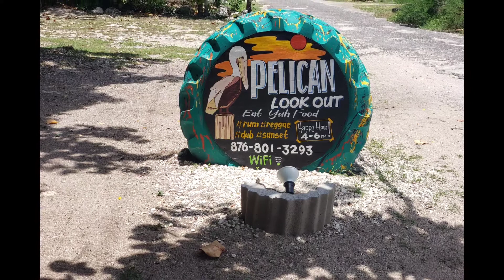Negril Jamaica 🇯🇲 | Pelican Lookout | Yapah Judah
All Journals Created By Yapah Judah

I'm here in Negril Jamaica 🇯🇲 and I wanted to share my day to day interactions. My main stay here is to relax by the beach and eat delicious fruit and vegetables. Trying new restaurants on my travel here.

Pelican Lookout was one of my first stops of delicious food 😋 😍 🖤💛💚.

I am very thankful for my new subscribers as well as my old faithfuls!

Started my Locs on May 18, 2018 with 25 two strand twists.

Products that I use for my Locs are Renpure Detoxifying Charcoal Clarify & Deep Cleanse Shampoo and Renpure Rose Water Weightless Hydration Shampoo, Water and Rosemary E.O., Rosewater and Apricot Oil, Hair Ties to hold the retwist.

$yapahlife

Peace & Blessings!